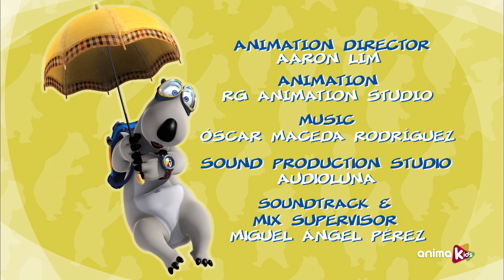Bernard Bear - 31-33 | Compilation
Conoce a este curioso oso polar que viaja por el mundo sin conocer ninguna regla. Incluso si es algo tan simple como tomar una foto o enfrentar una tormenta, convertirá sus situaciones naturales cotidianas en un desafío divertido y difícil.